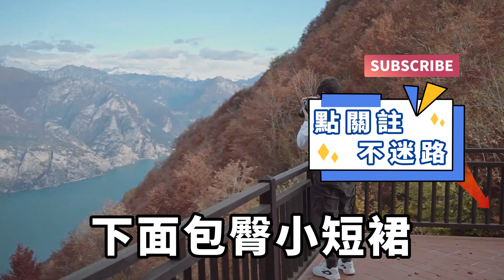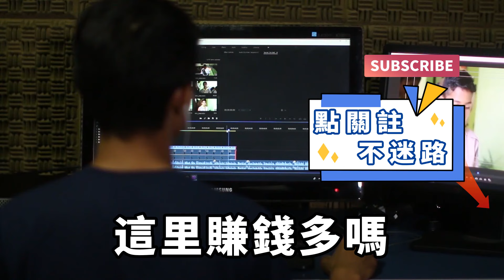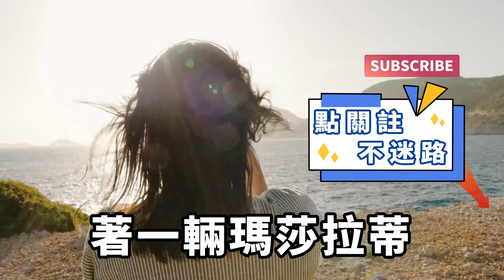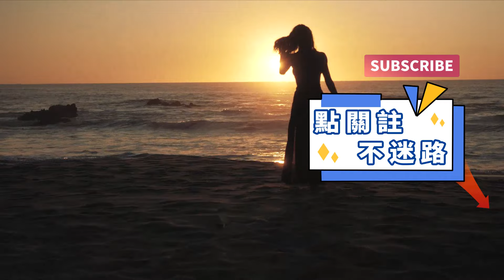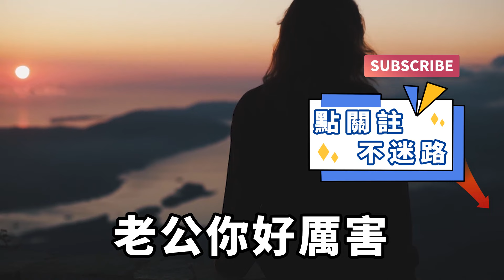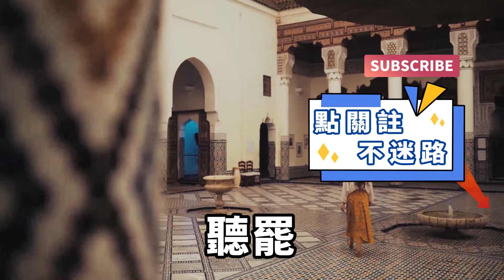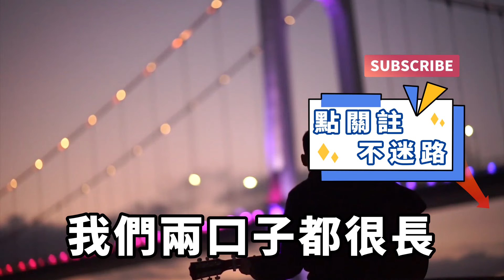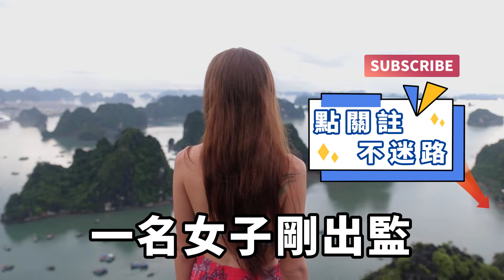自從老婆去洗浴中心上班後，越來越會打扮了，這天老婆不在家我休息，卻突然發現桌子下的產檢單，我一個電話老婆當場嚇傻！【一窗昏曉】落日溫情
真是人靠衣裝佛靠金裝，自從老婆去洗浴中心上班後，越來越會打扮了，上衣是蕾絲吊帶，下面包臀小短裙。裙擺剛剛蓋住臀部，再配上巴黎世家的黑絲，整個身材被勾勒成完美的S型。望著正在刷碗的老婆，我忍不住沖動抱了上去，正好完美的和她的豐滿契合在一起，身體瞬間有了反應。